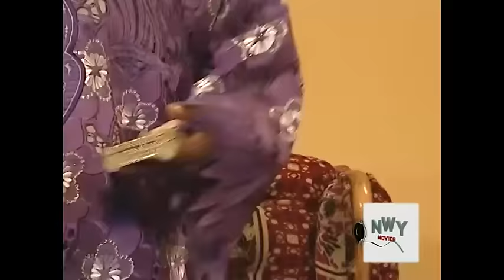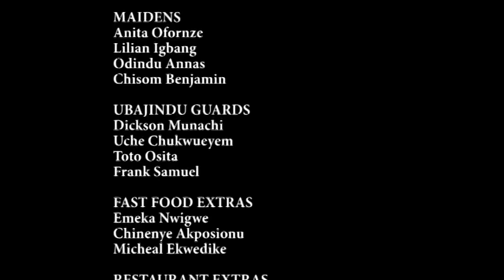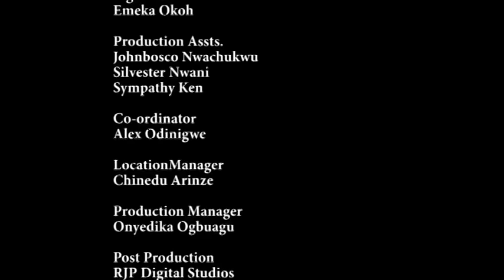The Throne is Mine Season 1 - Latest Nigerian Nollywood Movie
A Poor Prince Onochie [Kenneth Okonkwo] Who recently inherited the throne from his farther, is advised by his fiancee Anita [Eve Esin] to sell off the throne, his birthright to the highest bidder and use the money realized to better his life or lose her. will he heed her advise? Find out in this royal blockbuster. Starring Chioma Chukwuka, Kenneth Okonkwo, Olu Jacobs, Eve Esin and Vitalis Ndubuisi. Produced by charls Offor and Directed by IKenna Emma Aniekwe .